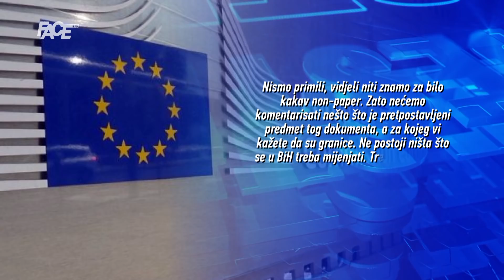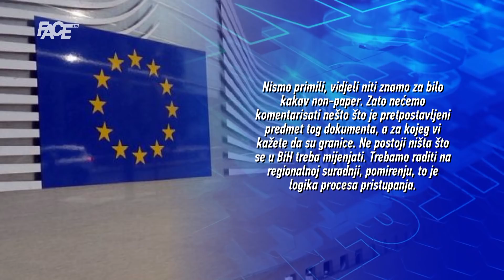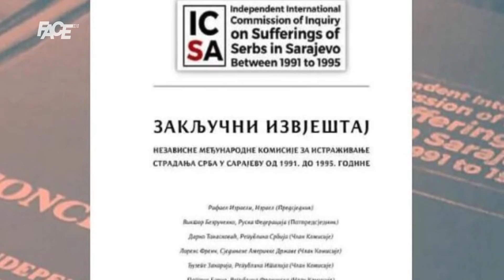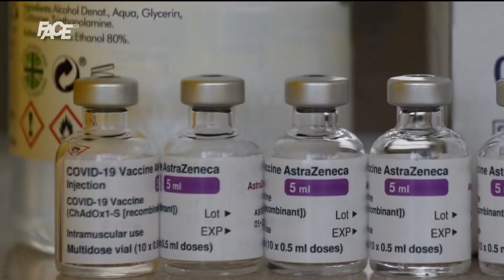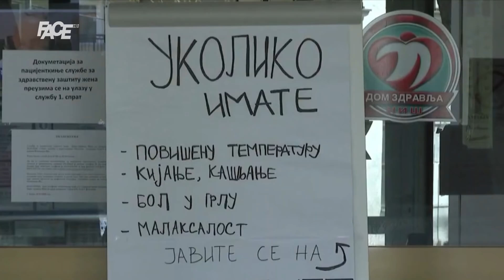VJESTNIK - 13. 04. 2021.